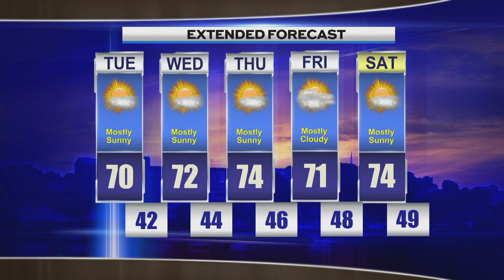Morning Weather Monday 092623